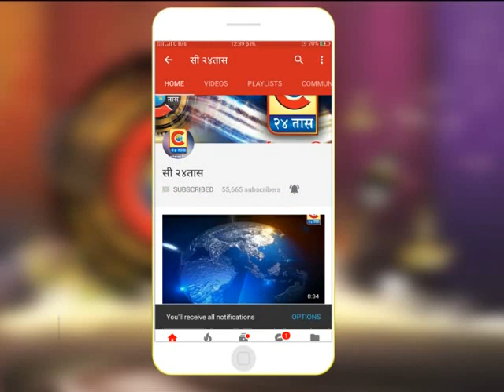मंचर- मंचर ग्रामपंचायतीच्या निवडणुकीत वार्ड क्र - ५ मधील दोन सदस्यांची बिनविरोध निवड